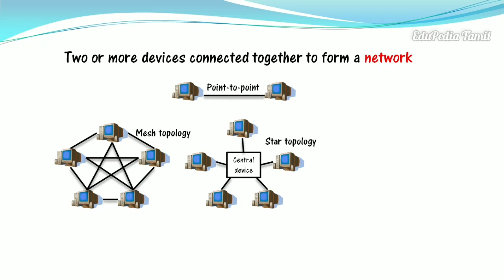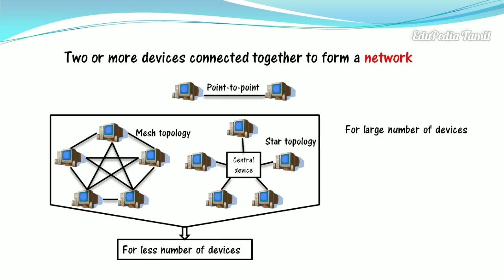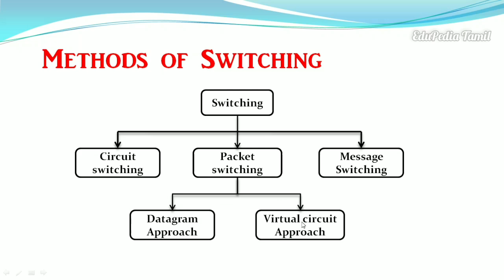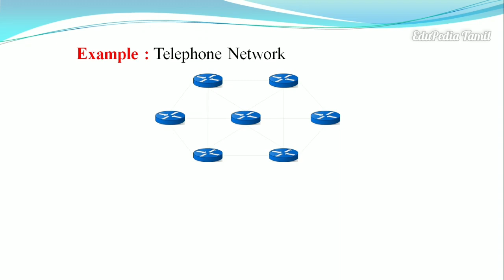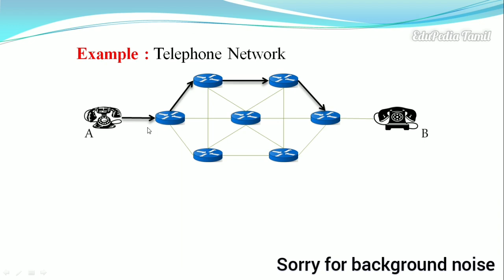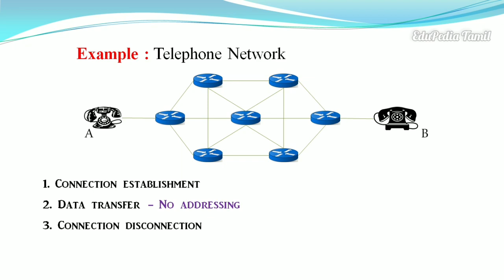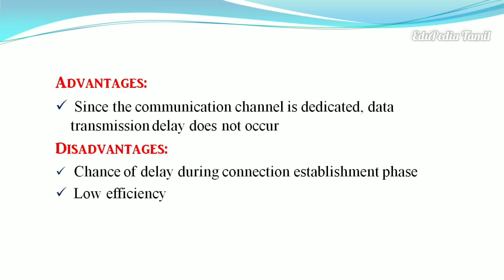Switching | Circuit switching | What is switching? | Switching Techniques | Networking | Tamil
00:08 - Need for switching
    01:16 - What is switching?
    03:30 - Methods of switching
    04:02 - Circuit switching